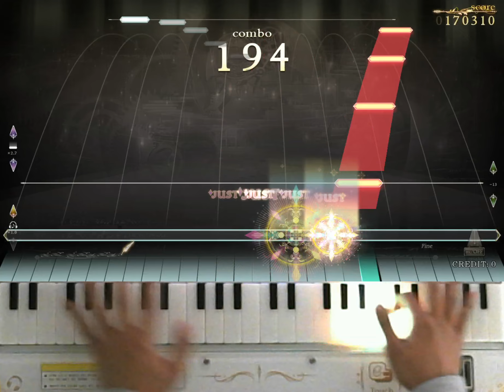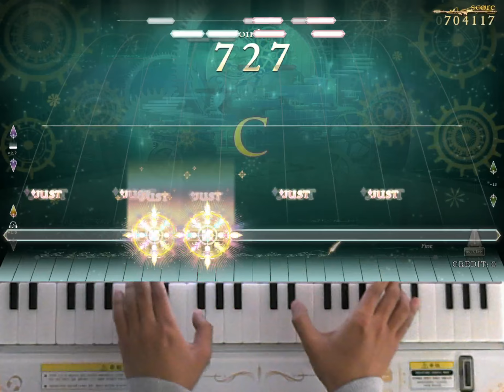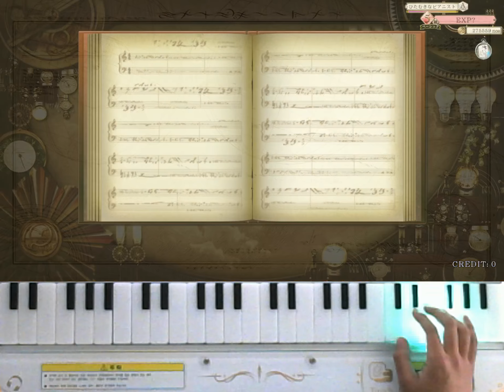[ノスタルジア Op.2] コルドバの女 Expert Pianist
コルドバの女 / 劇団レコード
Expert LV.11
Player : EXP?
Score : 1000000
Location : CYGameworld
しばらくはグレード稼ぎのためやってるP埋める動画を上げます！
PS. なにか特別な動画上げたいですが、アイデアがなくて困りますね…
당분간은 그레이드때문에 재퍼펙작 한 영상 위주로 올릴게요!
PS. 구독자 2000명 정말 감사드립니다! 뭔가 특별한 동영상을 올리고는 싶은데, 아이디어가 없어서 곤란하네요...